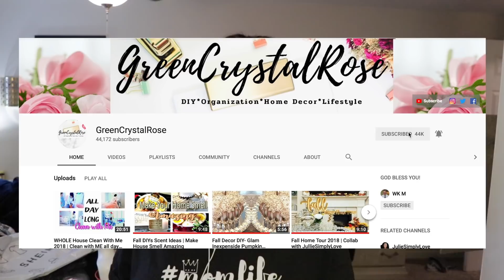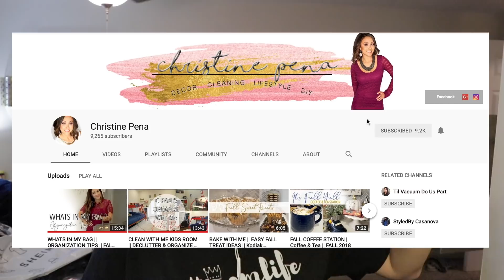Power Hour Clean With Me | Cleaning Motivation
Power Hour | Cleaning Motivation
Hey guys, thanks for joining me in this power hour video. Make sure you check out the playlist below to watch the other amazing gals in their power hour videos. By the way, I have serious house envy because Lissa and Christine's homes are AMAZING!

NOVEMBER 1ST - NOVEMBER 6TH ONLY GROVE DEAL: MARK YOUR CALENDARS!!!
New customers receive who spend $20 receive:
Mrs. Meyer's Holiday hand soap
Mrs. Meyer's Holiday dish soap
Mrs. Meyer's Holiday multi-surface spray
Grove Collaborative red caddy
Grove Collaborative walnut scrubber sponges

What I use to film:
Camera Kit
Memory Card
Memory Card Reader
Mac Book
My Passport for Mac External Hard Drive
Ring Light 14 inches
Ring Light 18 inches
Light Stand
Umbrella Lights

Must Haves for crafting:
Hot Glue Gun
Gorilla Hot Glue

PS I DO NOT AND WILL NOT TOLERATE HATEFUL, DISRESPECTFUL OR NEGATIVE COMMENTS ON MY CHANNEL. IF YOU FEEL SO INCLINED TO BE ANY OF THE ABOVE, FEEL FREE TO ESCORT YOURSELF FAR AWAY FROM HERE :)

*THIS IS NOT A PAID SPONSORED VIDEO, BUT I DID RECEIVE A FREE PRODUCT. ALL OPINIONS ARE MY OWN AND I ONLY RECOMMEND PRODUCTS I TRULY BELIEVE IN.